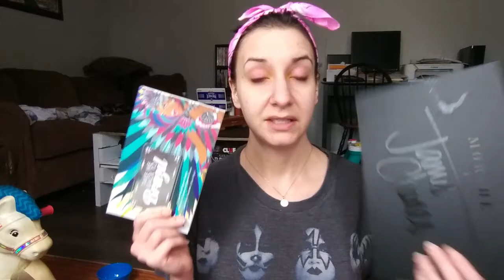James Charles Drama...but what about his palette?? How does it measure up? Let's find out!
Comparing the James Charles Palette to bh cosmetic's Take Me Back to Brazil